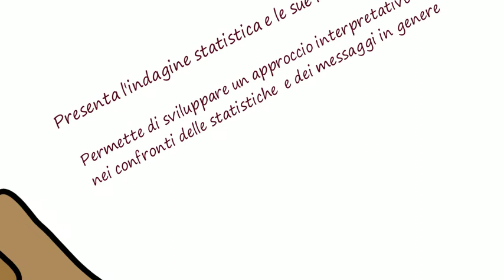L'Ufficio territoriale per la Campania e la promozione della cultura statistica